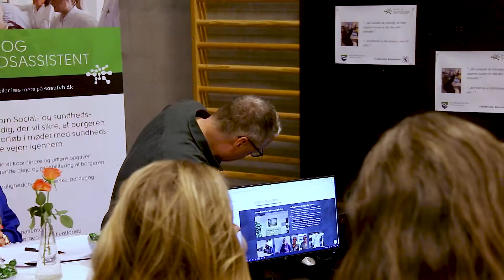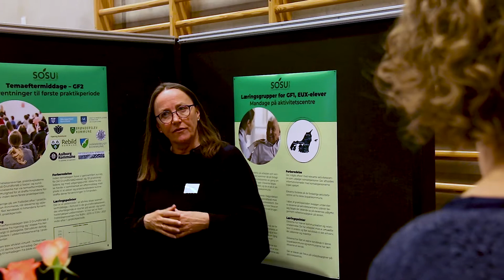Hvordan får vi endnu flere til at gennemføre en SOSU-uddannelse?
På konferencen ”SOSU-uddannelser som eleverne har lyst til at blive i - Styrkede overgange og ungemiljøer i skole og praksis” d. 31. marts 2022 blev der delt gode erfaringer og det boblede det med gode ideer til, hvordan vi kan skabe bedre uddannelses- og ungemiljøer og styrke overgangene mellem skole og praksis, så endnu flere elever gennemfører deres uddannelse.

Hør nogle af deltagernes bud på, hvad skoler og praktiksteder kan gøre for at understøtte, at endnu flere elever gennemfører uddannelsen i denne video.